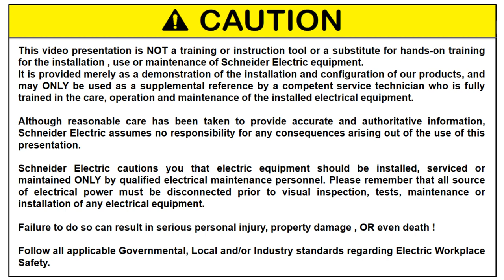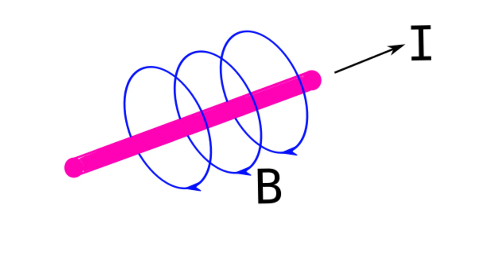Cat5/Cat5e/Cat6 Ethernet Cable Maximum Distance | Schneider Electric Support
Discover the maximum distance limitations for Cat5, Cat5e, and Cat6 Ethernet cables in this comprehensive guide. Learn how to ensure optimal performance for your 10/100/1000BASE-T network with proper cabling lengths. The maximum allowed length for these cables is 100 meters (328 feet), consisting of 90 meters (295 feet) of solid horizontal cabling and 10 meters (33 feet) of stranded patch cable. Going beyond this limit can result in signal attenuation, reducing data transfer speeds and reliability.

Understand the critical factors that affect your Ethernet cable performance, including Electromagnetic Interference (EMI) and signal loss. Ensure your network infrastructure is robust and efficient by adhering to these standards.

🔔 Timestamps:
0:14 - Maximum Distance of Ethernet Cables
0:40 - Components of Maximum Length
1:15 - Factors Affecting Cable Performance

👋 GET TO KNOW US BETTER